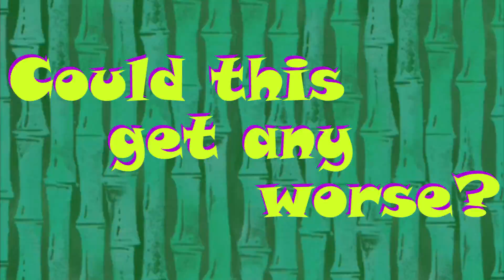Drunk and Banned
Just a standard day playing Arma III